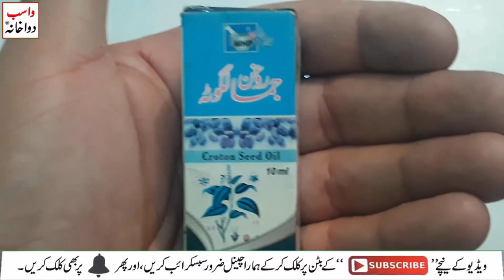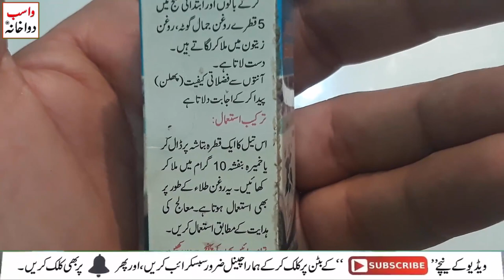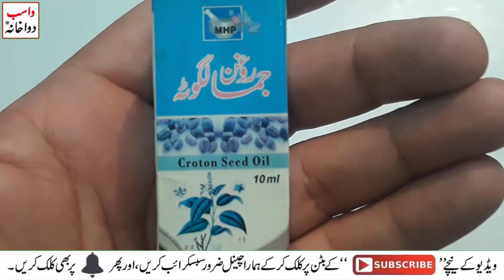Rogan e Jamalgota || kabaz ilaj in urdu || By Wasib Dawakhana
For More Info Send Whatsapp SMS On This No: 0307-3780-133

●▬▬▬▬▬▬ஜ۩۞۩ஜ▬▬▬▬▬▬●
Rogan e Jamalgota By Wasib Dawakhana
●▬▬▬▬▬ஜClick Hereஜ▬▬▬▬▬●